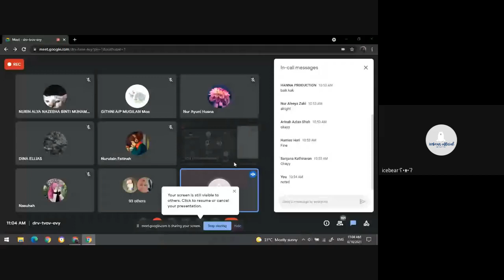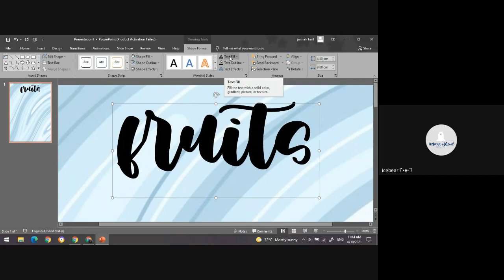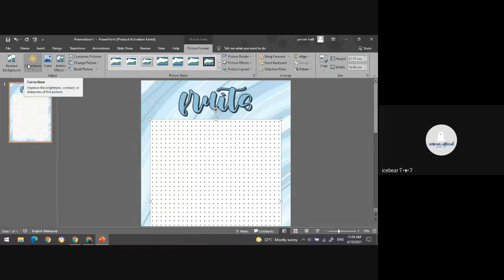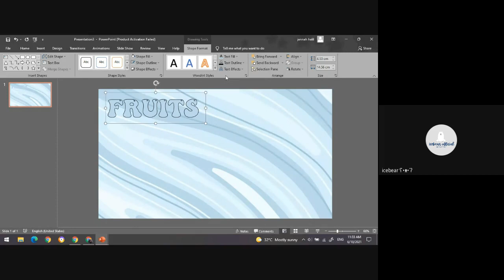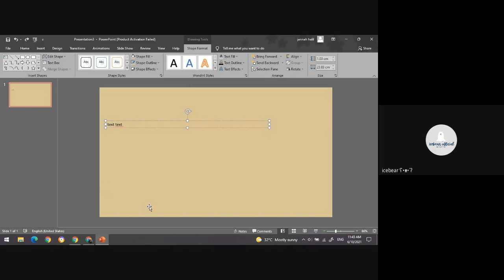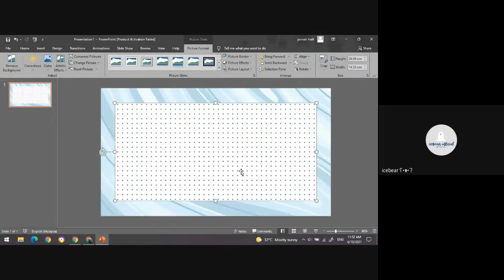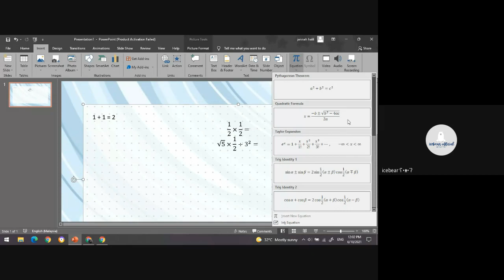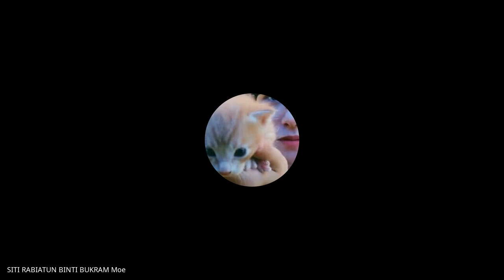How to make Simple Aesthetic Notes using Powerpoint ! ( icebearnotes x zoomstudymy )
Hey there icebearries ! this video is a collabration between icebear notes and zoom study my , have fun !

xoxo, ice